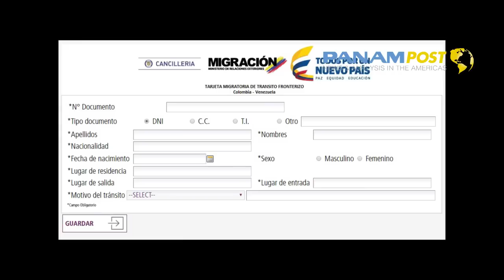Tutorial para venezolanos: Cómo comprar en Cúcuta y no "morir" en el intento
PanAm Post se trasladó hasta la frontera colombo- venezolana para presentar un "manual de instrucciones" que ayude a esclarecer todo lo relacionado con las compras de los venezolanos en la frontera